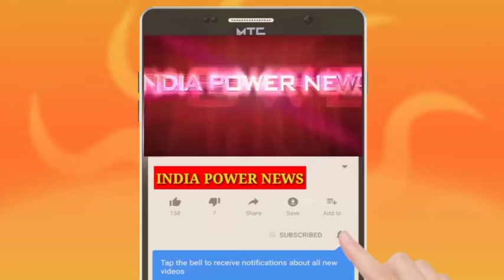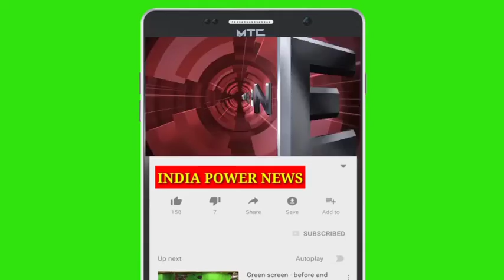मुंबई की महानगरी अंधेरी रेलवे स्टेशन पर रक्तदान महादान का आयोजन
सिंडिकेट बैंक द्वारा आयोजित मुंबई की महानगरी अंधेरी रेलवे स्टेशन पर रक्तदान महादान का आयोजन किया गया अंधेरी रेलवे स्टेशन पर यात्रियों मे   खुशी झलक रही  थी और अंधेरी रेलवे स्टेशन पर यात्रियों ने  बढ़-चढ़कर हिस्सा ले रहे थे। सिंडिकेट  बैंक द्वारा चलाए जा रहे  रक्तदान अभियान को अंधेरी रेलवे स्टेशन पर यात्रियों द्वारा  तारीफ करते हुए  लोग बढ़-चढ़कर रक्तदान अभियान मे  हिस्सा ले रहे थे। सिंडीकेट  बैंक द्वारा रक्तदान अभियान मे  कार्यकर्ताओं में इतना जोश था जो देखने  के तारीफ था।  रक्त महादान मे  80 लोगो  ने  ब्लड डोनेट किए। सिंडीकेट बैंक के साथ साथ  स्कूल के छात्र,  छात्राएँ जो इस अभियान के मुख्य केंद्र का  बिंदु बने हुए थे लोगो को रक्त दान  महादान बताकर लोगो को समझाना छात्र , छात्राएँ   द्वारा   रक्त दान के लिए  जागरूक करना  अन्धेरी रेलवे  स्टेसन पर छात्र छात्राएँ ने  रौनक बिखेर  रहे थे । कार्य क्रम में उपस्थित सतबिनदर सिंह, हरिकेश शर्मा, सिंडीकेट बैंक के क्रम चारी के साथ साथ स्कूल के  छात्र छात्राएँ  आदि लोग उपस्थित थे ।